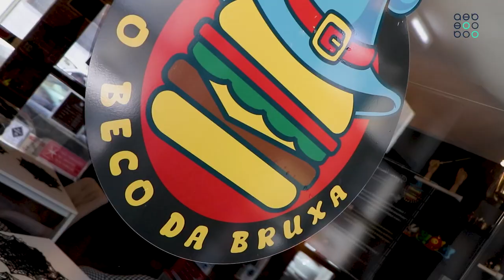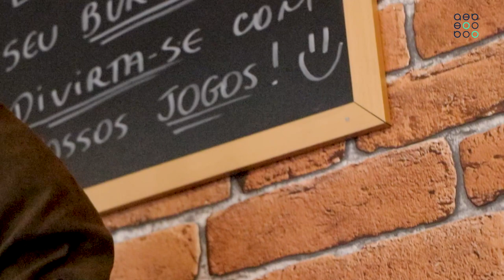Espaço Associado AEB | O Beco da Bruxa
EspacoAssociadoAEB Na rubrica 'Espaço Associado' de hoje, fomos conhecer O Beco da Bruxa. 🍔
📌 É na Rua dos Biscainhos que encontramos um mundo encantado de sabores, onde os hambúrgueres são a estrela da casa.